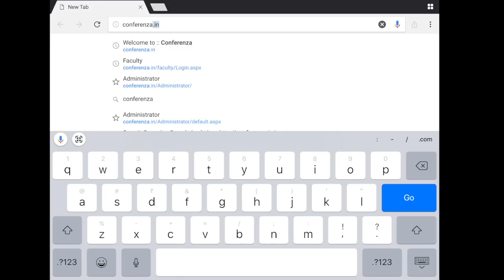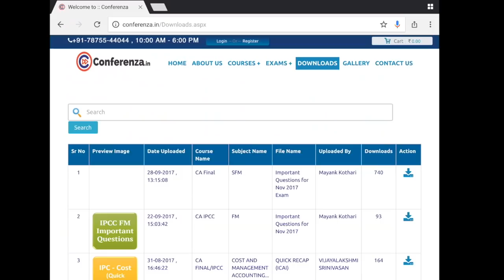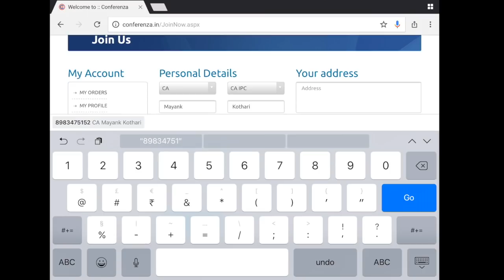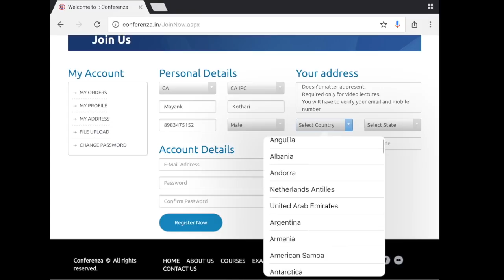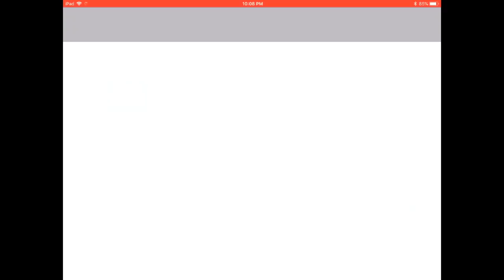IPC FM Important Questions for Nov 17 Exam